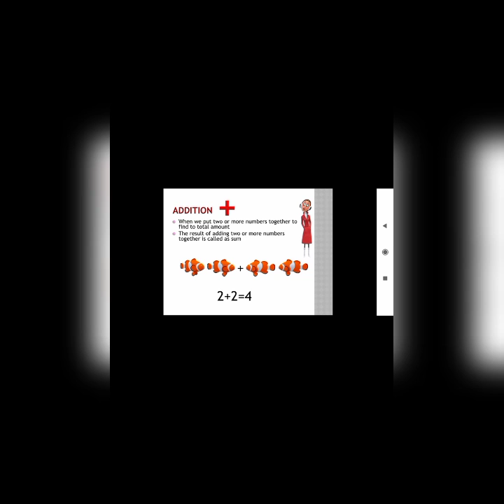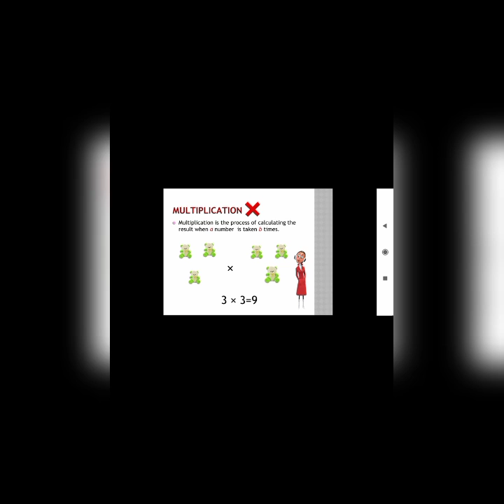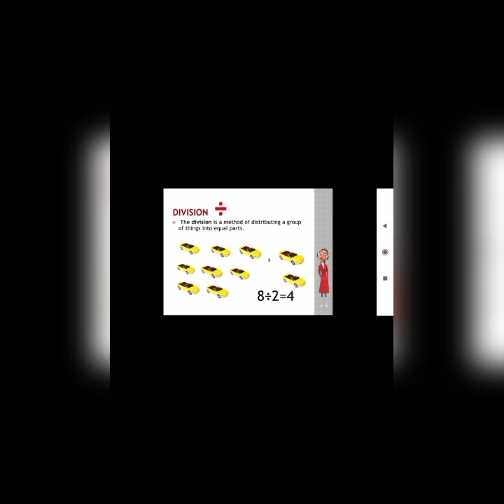2.2 | Maths | ADD, SUB, MUL, DIV of KIDS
Hey Subscribers , this is an assignment for me for a Workshop I am doing of IITB, But i am unhappy with this video because with 5th attempt also there faced the issue that size of presentation is viewed small.
Watch the video till end , Manasvi is very confident in answering to questions.